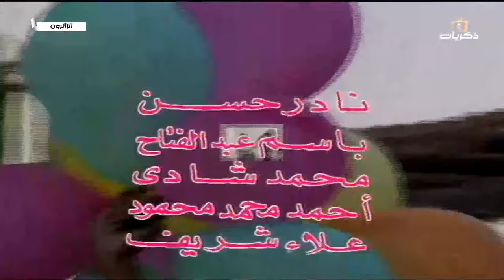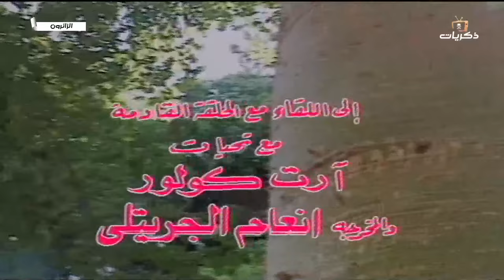مسلسل الأطفال الزائرون بطولة أحمد مرعي بعنوان: الجد بركات.